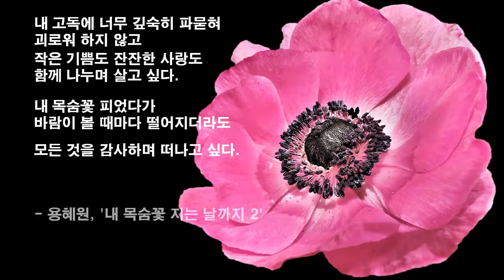내목숨꽃 지는 날까지2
감동글